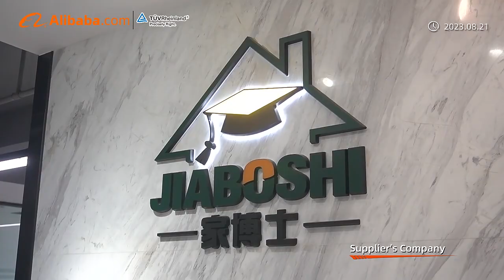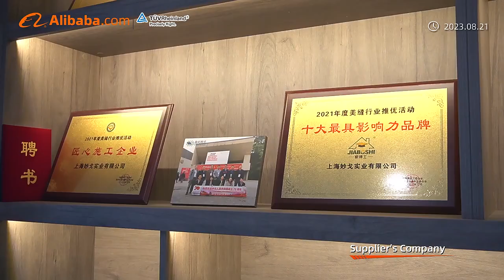JIABOSHI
Caulking Agent, Caulking gun, Scraper, Masking paper and more. . .
For more information and discounts, welcome to inquire!